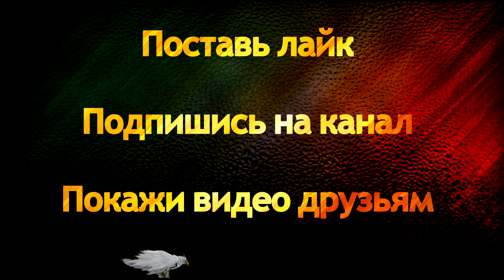Albion online: ВЫЖИЛ В ПРОКЛЯТЫХ ПОДЗЕМЕЛЬЯХ ОДИН НА ОДИН, АРБАЛЕТ В МЕТЕ?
В Albion online вышло новое обновление "Рассвет авалона", как и остальные игроки, я отправился исследовать новый контент. Впервую очередь посетил проклятые подземелья(Данжи) один на один, где сразился с другими игрокам за награду.